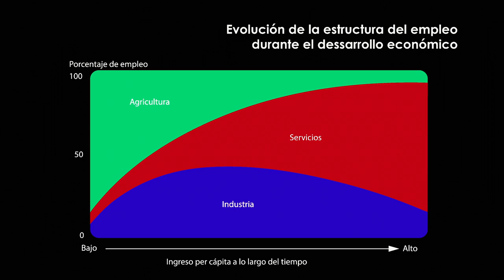1.2.2.1 Unidad - ¿Para qué crear valor?